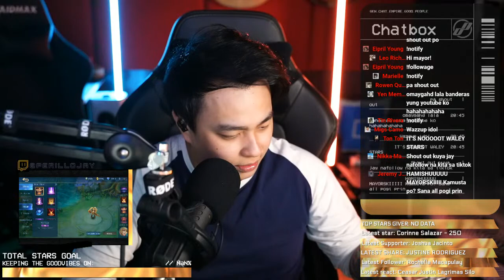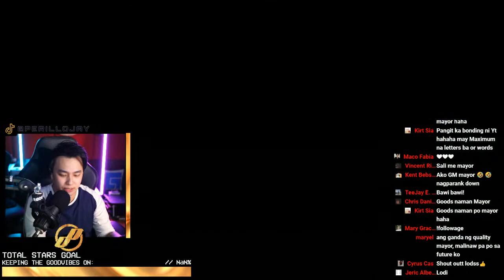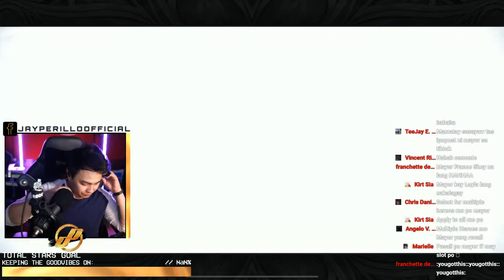Chill and grind, G!